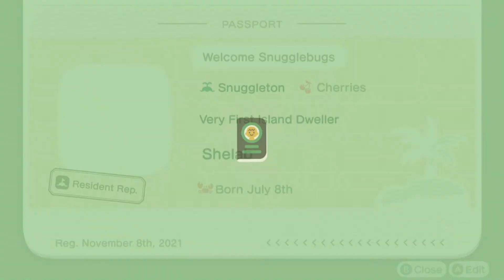Animal Crossing New Horizons – Happy Home Paradise – Part 9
Nook Inc. invites you to create your personal island paradise on a deserted island brimming with possibility. Your dream getaway starts now!! Collect bugs, decorate your paradise throughout the day, or enjoy sunset on the beach while fishing in the ocean. Craft everything from tools to creature comforts as you create and customize your island community. Show off your island utopia to family and friends—or pack your bags and visit theirs.